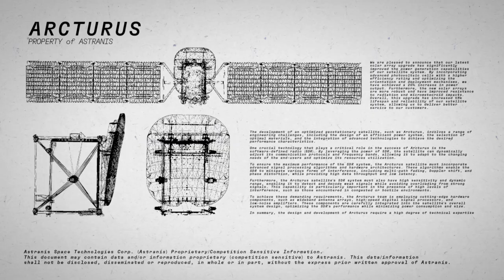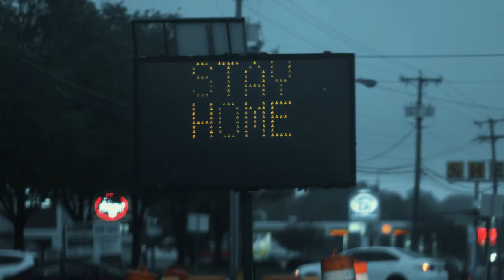Road to Launch: Designing Arcturus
Our first satellite is launching in two days. Here's how we built it.

Directed & Edited by Jason Carman